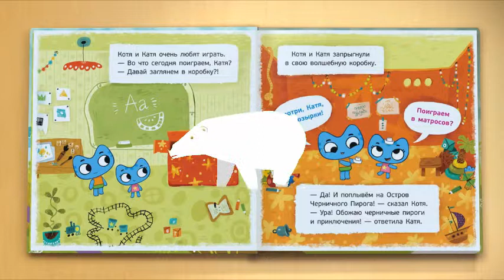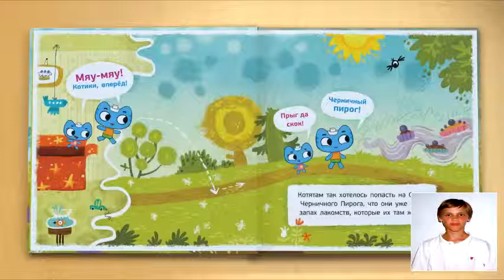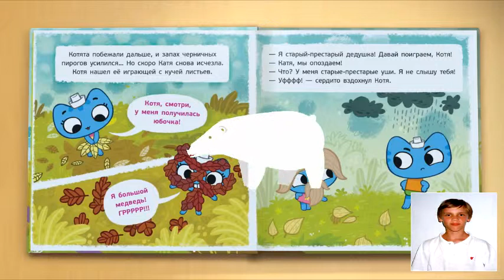Белый мишка.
Хорошая песенка для поднятия настроения!